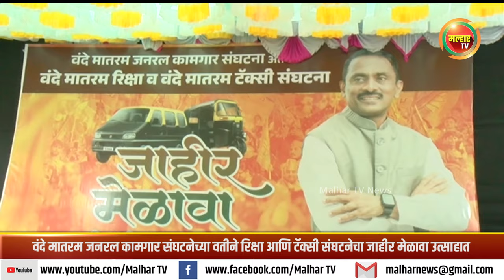वंदे मातरम जनरल कामगार संघटनेच्या वतीने रिक्षा आणि टॅक्सी संघटनेचा जाहीर मेळावा उत्साहात